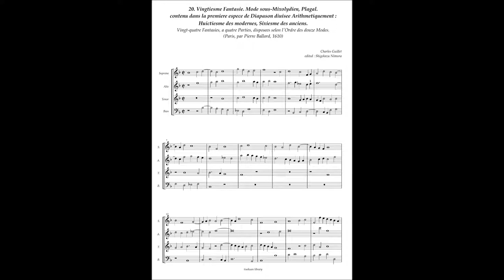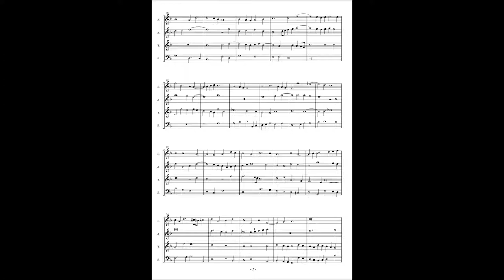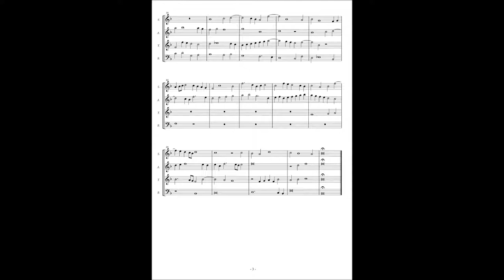Charles Guillet, Fantasie No.20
20. Vingtiesme Fantasie. Mode sous-Mixolydien, Plagal.
contenu dans la premiere espece de Diapason diuisee Arithmetiquement :
Huictiesme des modernes, Sixiesme des anciens.